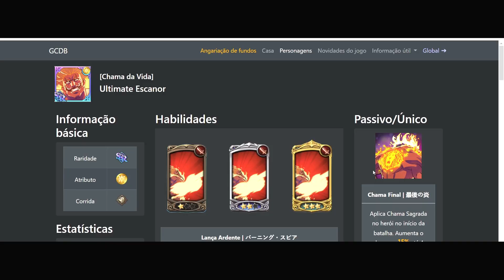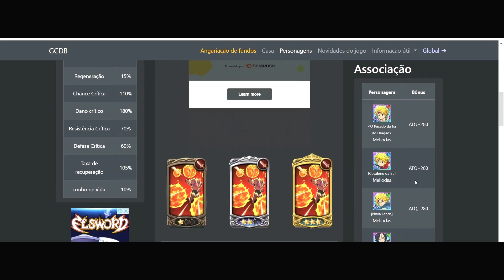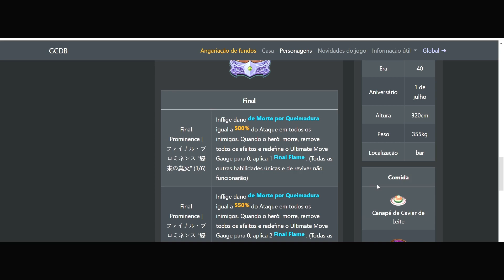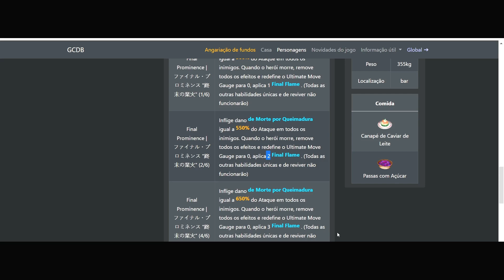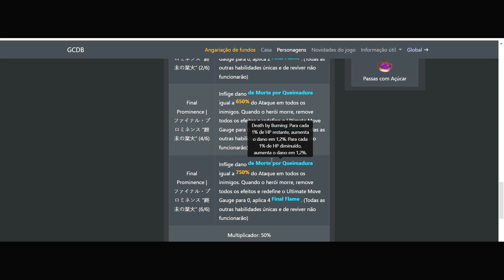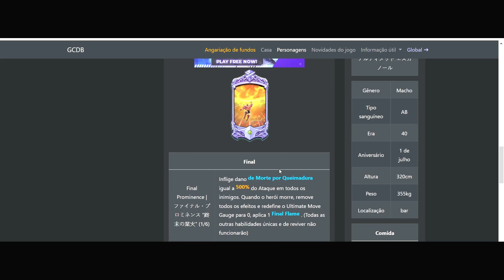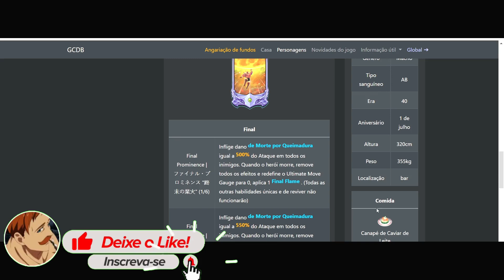TUDO SOBRE!COMO EQUIPAR O ESCANOR THE ONE ULTIMATE !MELHORES EQUIPS E SUBSTATUS! - 7DS Grand Cross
MELHORES EQUIPAMENTOS PARA O ESCANOR THE ONE ULTIMATE 7DS
ALL ABOUT!HOW TO EQUIP THE ONE ULTIMATE ESCANOR !BEST EQUIPS AND SUBSTATUS! - The Seven Deadly Sins

Link pra assinar AMAZON PRIME e ajudar o canal :

COMO EQUIPAR O ESTAROSSA ASSAULT MODE! MELHORES EQUIPS E SUBSTATUS! - The Seven Deadly Sins
COMO EQUIPAR O NOVO CHANDLER VERDADEIRA FORMA! MELHORES EQUIPS E SUBSTATUS! - 7DS Grand Cross
COMO EQUIPAR O NAOFUMI
COMO EQUIPAR A FILO 7DS
COMO EQUIPAR A RAPHTALIA 7DS
COMO EQUIPAR A KIZUNA 7DS
QUAIS EQUIPAMENTOS USAR NO NAOFUMI 7DS
QUAIS EQUIPAMENTOS USAR NA FILO 7DS
QUAIS EQUIPAMENTOS USAR NA RAPHTALIA 7DS
QUAIS EQUIPAMENTOS USAR NA KIZUNA 7DS
MELHOR EQUIPAMENTOS PARA O ESCANOR ULTIMATE PVP 7DS
MELHOR EQUIPAMENTOS PARA O ESCANOR THE ONE ULTIMATE PVE 7DS
MELHOR EQUIPAMENTO PARA O ESCANOR THE ONE ULTIMATE PÁSSARO 7DS